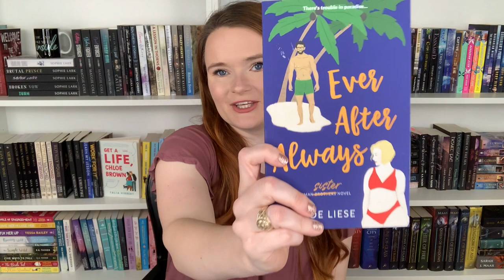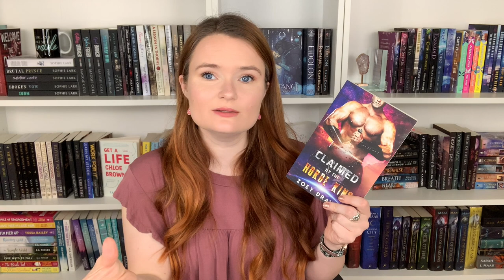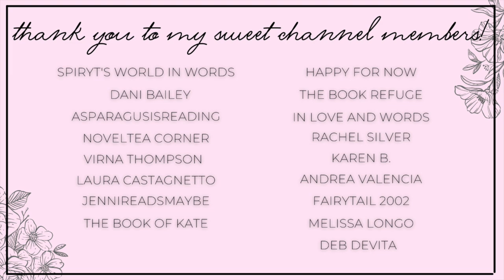romance recommendations | groveling ❤️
Hi yall!!❤️Here we have some groveling romance recommendations!!
Let me know if you've read any of these books, or plan to!

✨BOOKS MENTIONED✨
Twisted Love
Ever After Always
Astrid Parker Doesn't Fail
Breaking the Bully
Stocking Stuffers
Deceived by the Gargoyles
Claimed by the Horde King
Any Duchess Will Do
How to Entice the Enchantress
Accidentally Compromising the Duke

✨VIDEOS MENTIONED✨

✨BOOKTUBERS MENTIONED✨

xoxo Ava💕